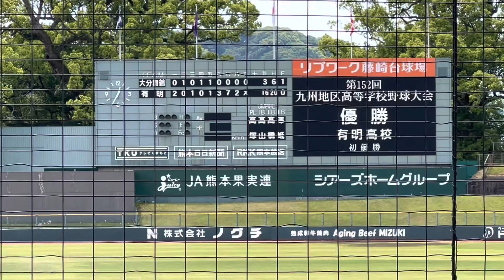2023春季九州大会閉会式！！【2023春季九州大会決勝 有明vs大分舞鶴】2023春季九州大会決勝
【4月の予定】
4.22より春季九州大会（熊本）を観戦予定。
5月は福岡、長崎、宮崎の招待試合や、筑紫で行われる若鯉の躍動を中心に観戦予定。

またカープ実況（音声は高校のブラバン）を考えております。